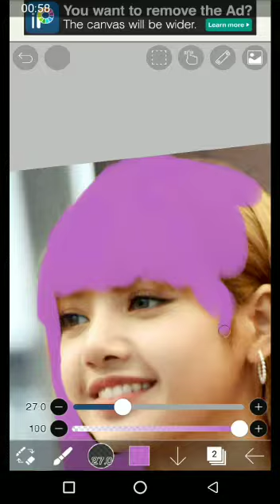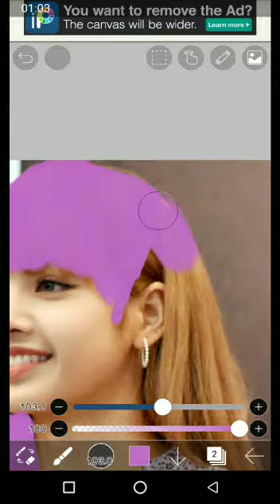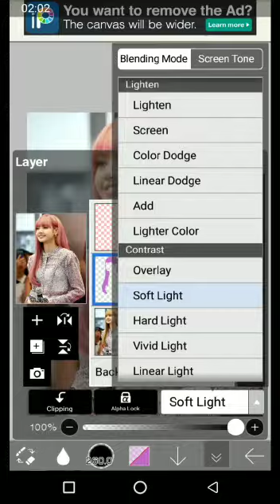💜💗 BlackPink Lisa with " Pinkish Purple Hair "💜💗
I love BlackPink